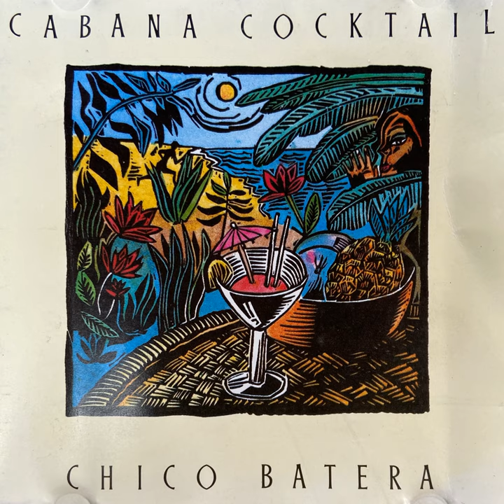Scuba Dream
Scuba Dream · Chico Batera · Chico Batera

Cabana Cocktail